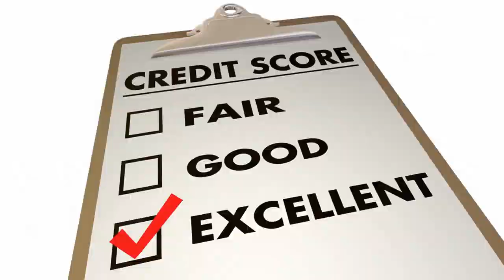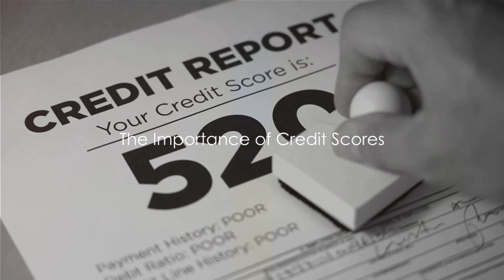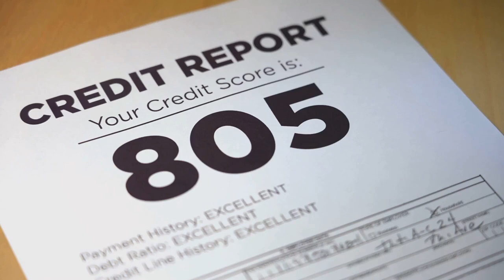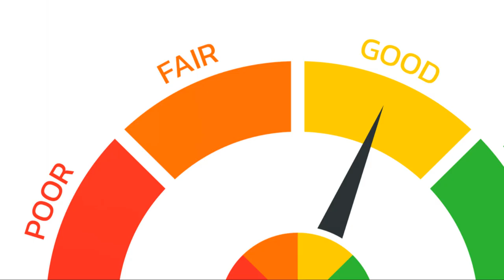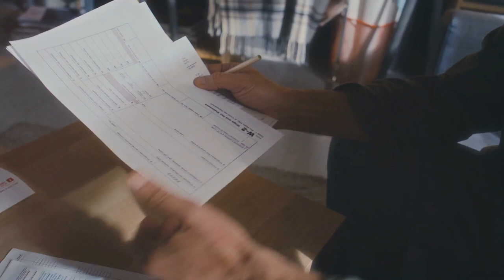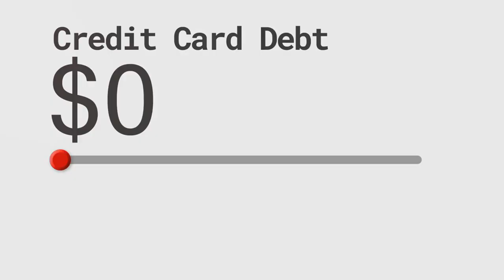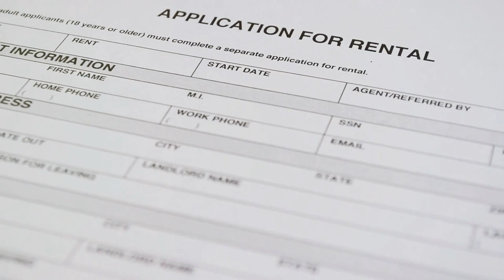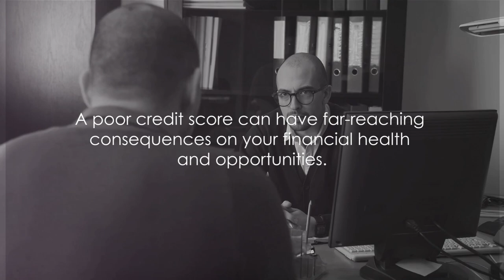Credit Scores Uncovered: The Ultimate Guide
💳 Join us in this comprehensive video as we dive into the world of credit scores, explaining what they are, how they work, and why they matter. Whether you're new to the concept or looking to boost your existing score, this video provides valuable insights and practical tips to help you manage and improve your creditworthiness.

Join the conversation in the comments below, and let's take control of our financial futures together!